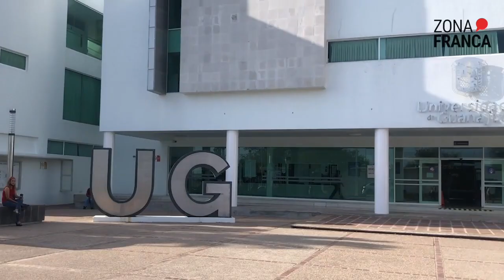Análisis cualitativo para el sector agrícola | Tu Conecte con la Ciencia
En Tu Conecte con la Ciencia, conoce más sobre la investigación generada en la Universidad de Guanajuato🔬